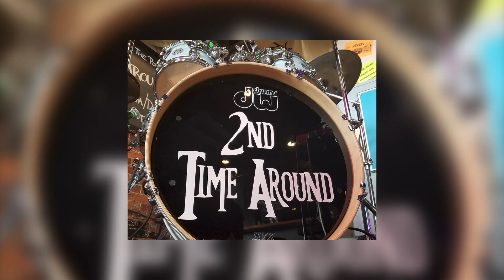THE LADY IS A TRAMP (©Richard Rogers & Lorenz Hart): Upbeat Swing with Vocals - 2ND TIME AROUND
2ND TIME AROUND:

Bob Yesbek on organ, keyboards & bass
Cody Leavel on sax
Bing Crosby on drums

Special thanks to road manager Michael Gennett, recording engineer Frank Marchand and to Kevin & Debbie Short of Mid South Recording Studios in Milton, DE.